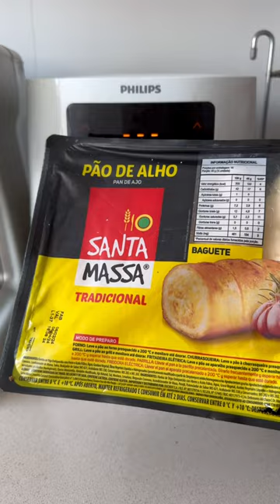VLOG con comida rica + en Tiktok e Ig 🥐🍞